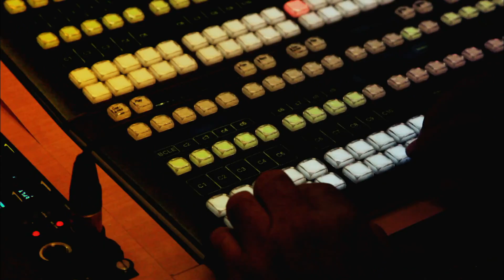Jumeaux : toute une vie ensemble ! - Toute une histoire